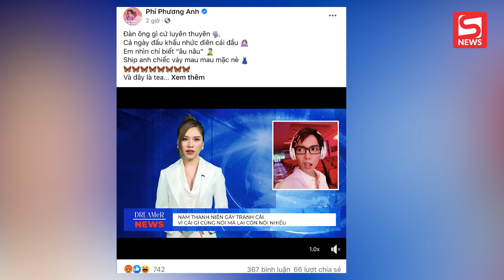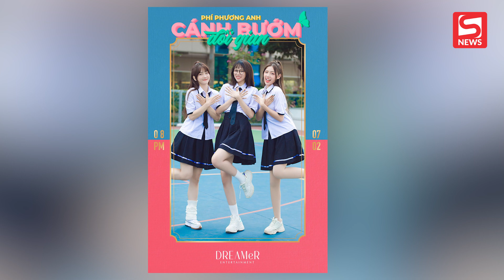Phí Phương Anh vừa tung poster cùng Trần Thanh Tâm và Lê Bống, dân mạng gọi luôn là bộ 3 "thảm hoạ"